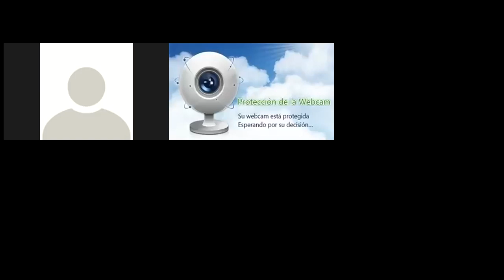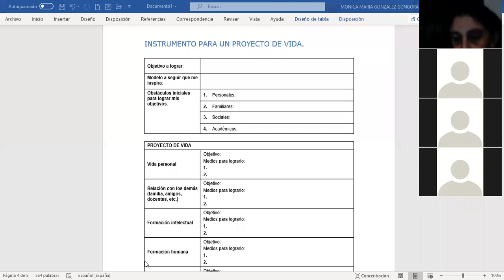orientación vocacional 2A segunda parte 03/06